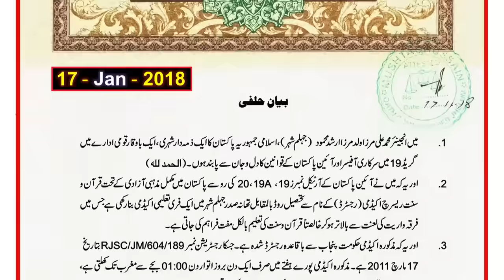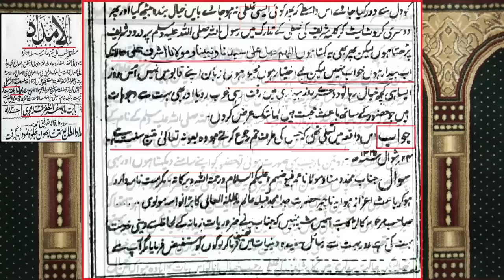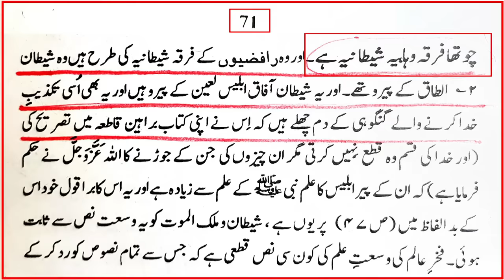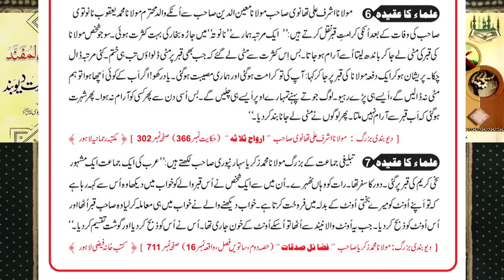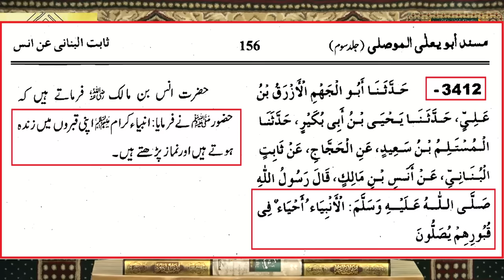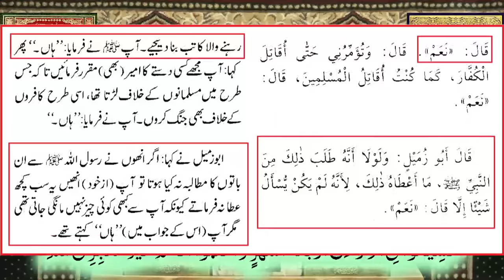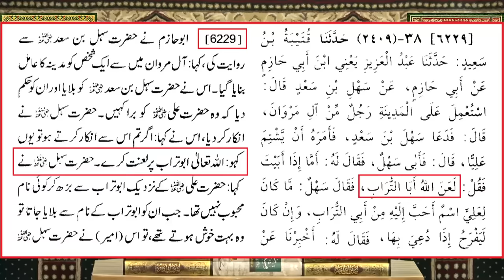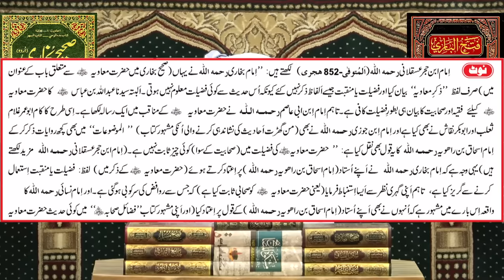Mufti Tariq Masood حفظہ اللہ in JHELUM ??? 05-Clarifications & 10-ILMI Points ??? Engr. Muhammad Ali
A Critical Video Clip from 012-Public Q & A Session & Meeting of SUNDAY with Engineer Muhammad Ali Mirza Bhai (10-Oct-2021). Link of Remaining Session
Ref. No. 1 : Awaiting to WELCOME Mufti Tariq Masood حفظہ اللہ in JHELUM Academy for a MEETING with Engr. Muhammad Ali Mirza
Ref. No. 2 : Mufti Tariq Masood حفظہ اللہ ki WISH peh LAST Invitation CLIP for Visit to JHELUM ! Engr. Muhammad Ali Mirza

We share All Islamic Scholars : Ilyas Qadri Dr. Tahir Ul Qadri Khadim Hussain Rizvi Mufti Akmal Kokab Noorani Okarvi Muzafar Husain Farooq Rizvi Ehsan Qadri Shah Turab Ul Haq Maulana Tariq Jameel Mufti Tariq Masood Makki Al Hijazi Tauseef ur Rehman Rashdi Javed Ahmed Ghamdi Maulana Ilyas Ghuman  Mufti Ali Nawaz Online Maulana Ishaq engineer mirza ki haqeeqat engineer muhammad ali mirza lectures Engineer Muhammad Ali Mirza latest,engineer muhammad ali mirza ki haqeeqat munazra engineer muhammad ali mirza mufti samer abbas qadri mufti saeed and khadim hussain rizvi dr ashraf asif jalali dr suleman misbahi mufti taqi usmani mufti abdul wahid qureshi umer siddique hisham zaheer ibtesam zaheer zubair ali zai saad rizwi